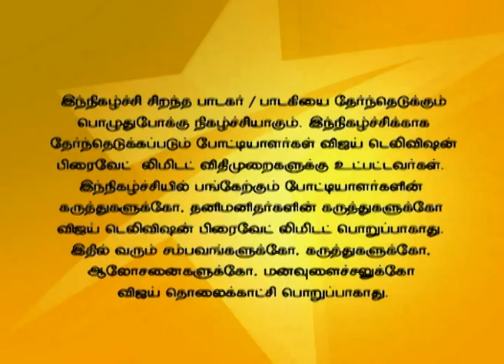Super Singer 12/04/15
Gana and Kuththu Songs!
Another season to look for the best singing talent. Playback Singers  Mano, Srinivas, Manicka Vinayagam and Pushpavanam Kuppusamy are the judges in this episode and the voice trainer is India's leading voice expert Anand Vaidyanathan. Playback singers Velmurugan and Chinna Ponnu are special guests in this episode.